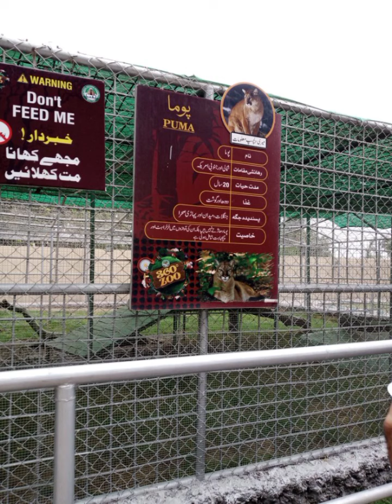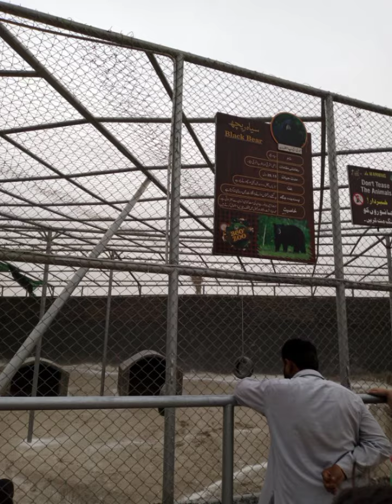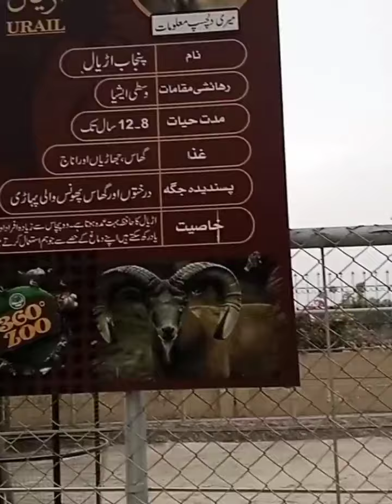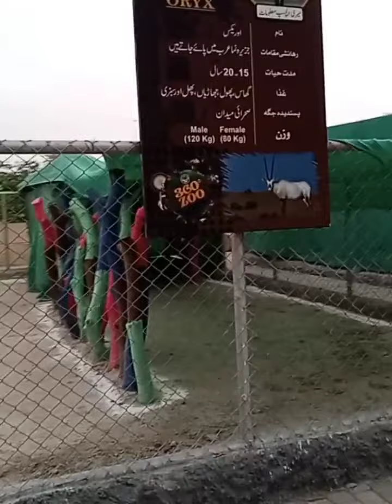DHA 360 zoo#defence housing authority# first zoo in multan